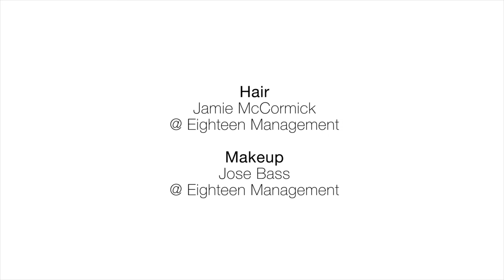Fashion Film: Patchwork Has Never Looked So Polished| Grazia UK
In our latest main fashion film, patchwork has never looked so polished - or so luxe.